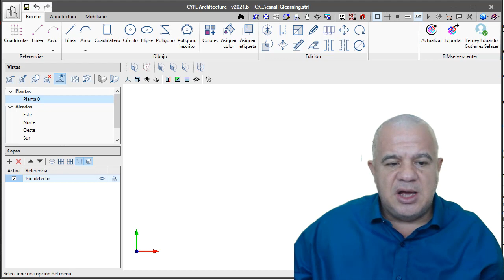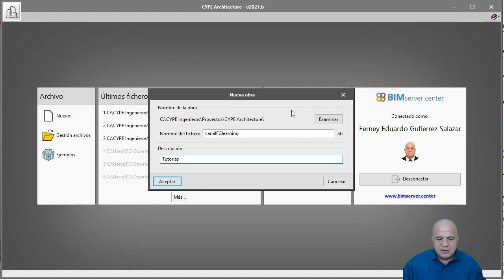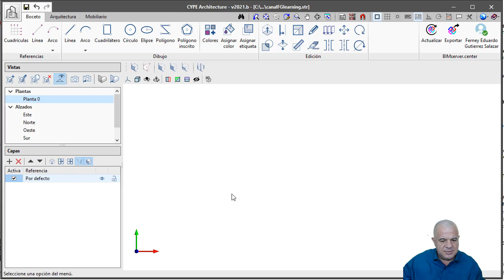Nuevo Archivo y Proyecto en Cype Architecture